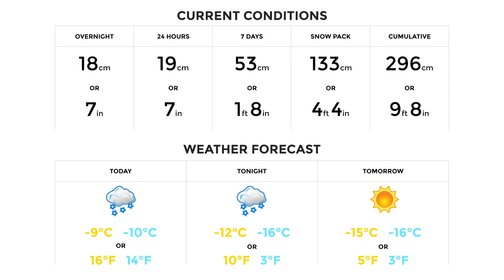Sunshine Snow Scene Episode 2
In episode two, Kendra shares some knowledge about the physical and health benefits of snowboarding and skiing, as well as showing us some healthier eating options throughout Sunshine!

Song:
Dawn of a Lonely Heart - We Are Fans